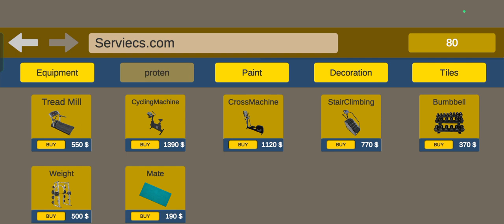I playing gym simulator 24 in my mobile phone 🤩🤩🤩🤩